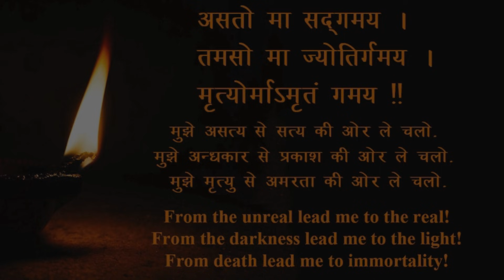कुछ लोगो की पिगमेंटेशन क्यूँ नहीं जाती है ! कैसे जा सकती है ? चार BEST FACE PACK Dr Prateek chauhan